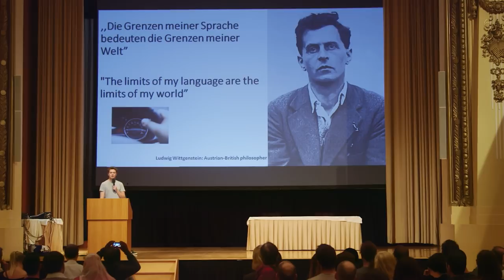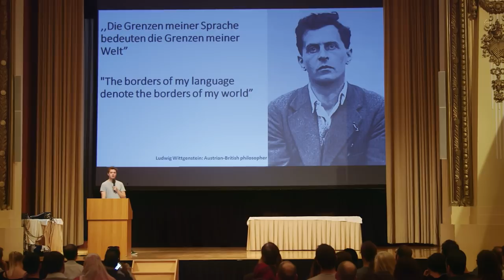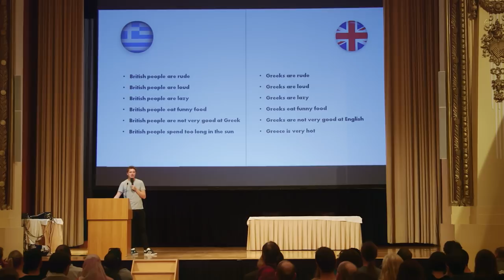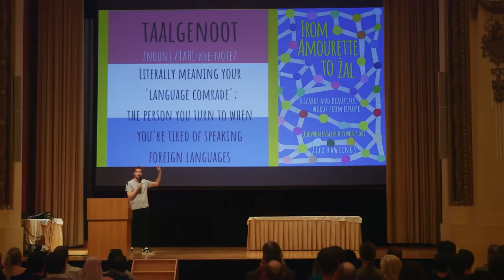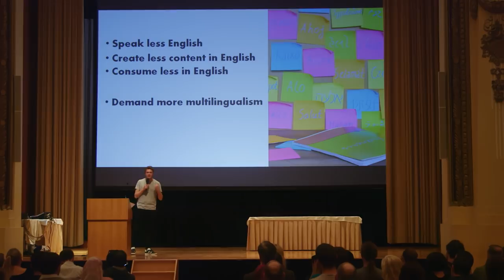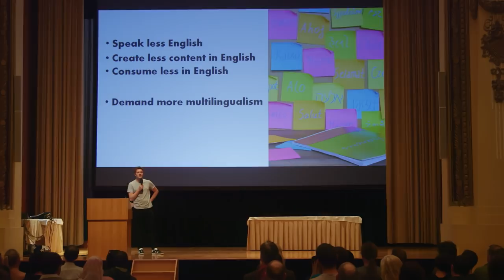Alex Rawlings - Languages for a world without “Grenzen”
In this talk Alex Rawlings, author of “How To Speak Any Language Fluently”, blogger and polyglot (15 languages) will point out that since time immemorial, and certainly long before the invention of social media, monolingualism is the most dangerous echo chamber known to humankind. Drawing on extracts from his latest book From Amourette to Żal: Bizarre and Beautiful Words from Europe, he will show the colour and joy that speaking multiple languages brings to people’s lives, and argue that if we want to live in a world without “Grenzen” (borders), only speaking English just won’t do.

Get in touch with Alex: AlexRawlings.co.uk